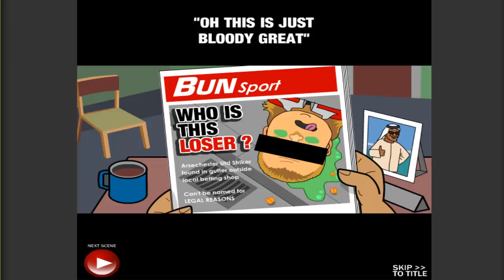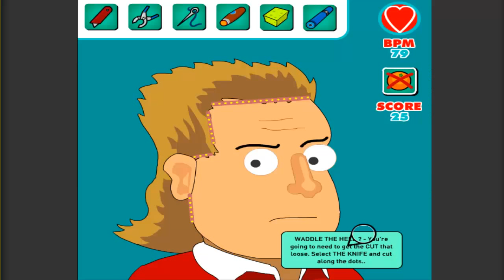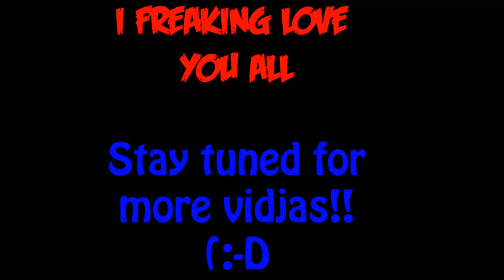Let's Play | SOCCER DOCTOR 2 | FRICKEN HARDEST GAME!!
Super hard game guys, but feel free to check it out!!